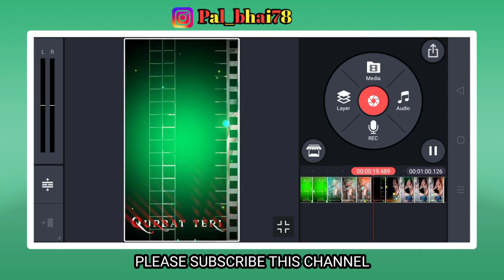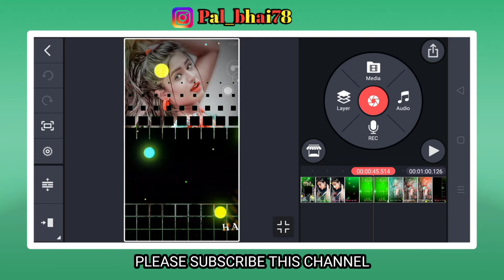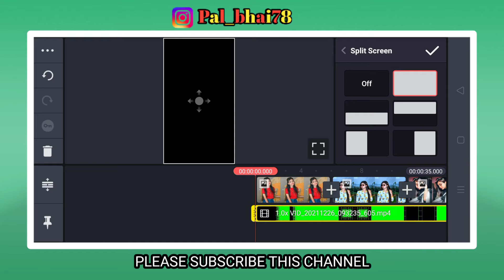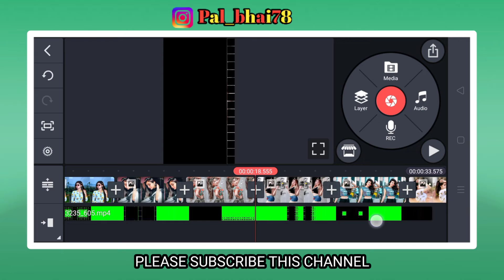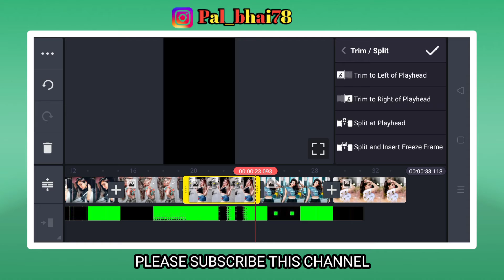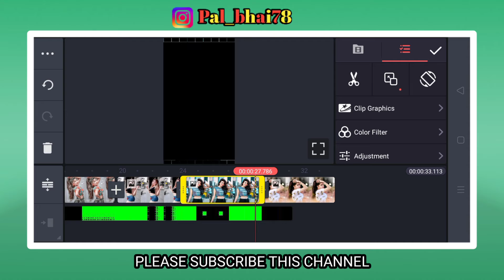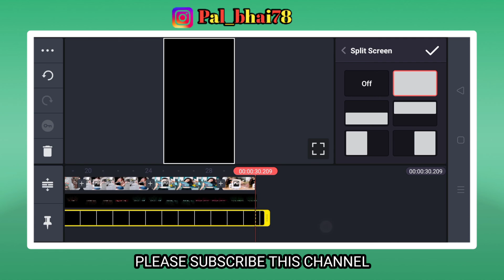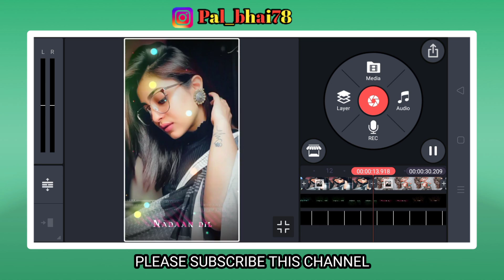kinemaster new video editing 2022 Watsup status new Status editing video 2022 || status kese banay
kinemaster new video editing  2021 Watsup status new Status editing video 2021 || status kese banay

अगर आपको वीडियो बनाने में कोई भी प्रॉब्लम होता है तो आप हमें इंस्टाग्राम पर मैसेज कर सकते है।

               🌹🌹 Follow Me 🌹🌹

tegs
kinemaster video editing,
video editing,new trending video editing
kinemaster editing,
new video editing,
kinemaster video editing new,kinemaster,
tik tok in telugu,
editing videos,
android video editing